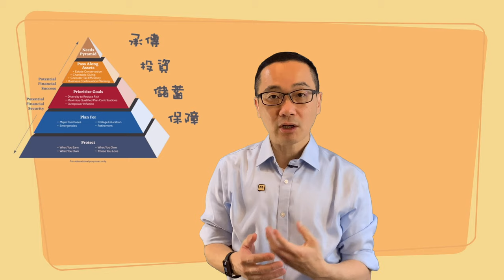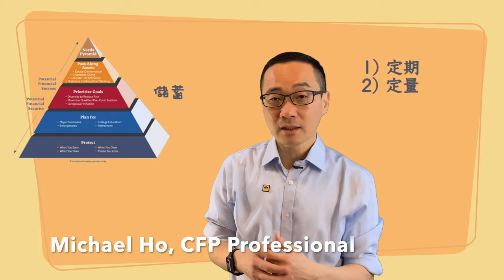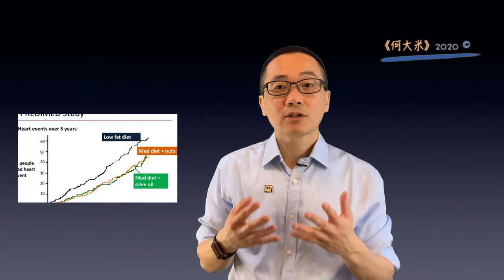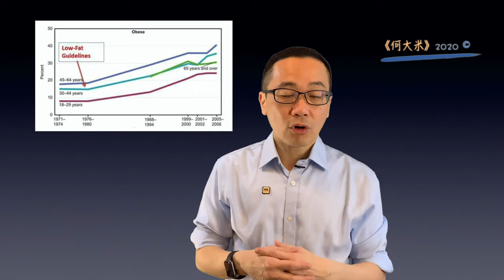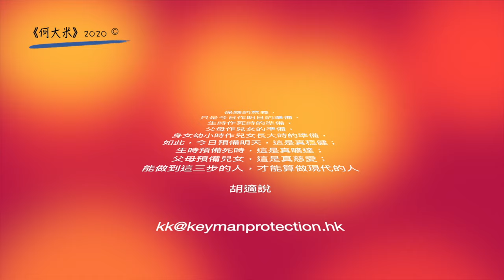富翁的習慣 Vs 健康的惡習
《何大米講呢D》開始淺談財務策劃中的著名「理財金字塔」。由首屆2005年「財務策劃師學會/南華早報」最佳財務策劃師大獎得主、保險業最佳策劃師選材。今次先介紹累積財富最簡單的方法：養成儲蓄的習慣。有別於一般人所想，儲蓄並不是人類的本能，財務策劃能為客人培養出「定期、定量、不間斷」的長期儲蓄習慣，令一般人可以有望最終成為富翁，是金字塔中最困難的一環。

「理財金字塔」中的其他元素包括「保障」、「投資」、「承傳」等等，會陸續登場，希望各位留意，指正批評。

本集提到有關健康的數據和冷知識，雖然全部由有關醫生在網絡上親授，但由我轉述亦不應視為醫療意見，如有需要請正式向你們的醫生查詢。有關視頻可以在以下連結收看、參考。